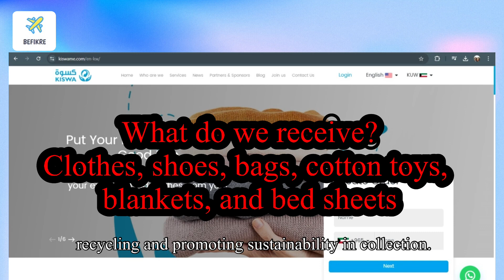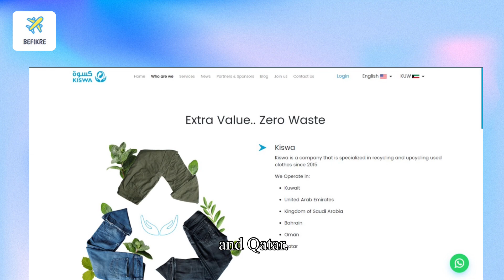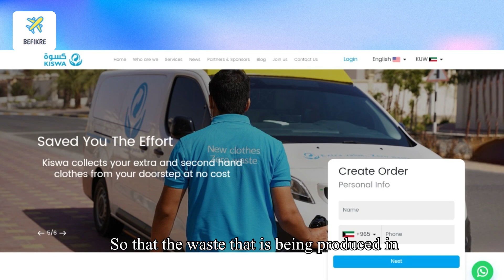Kiswa Clothing Drive: Donate Your Gently Used Clothes In Kuwait!| Cloth Donation in Kuwait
In Kuwait, Kiswa is a notable initiative for donating used clothes. This charitable organization provides a platform for people to donate gently used clothing items to those in need. Kiswa operates through a convenient donation process and partners with several collection points, making it easier for individuals to contribute.

How the Process Works:
Collection Points: Kiswa has several donation bins and collection points across Kuwait where people can drop off their used clothing. These locations are spread throughout residential areas and malls for easy access.

Online Services: Kiswa also offers an online service where donors can schedule a pick-up for large quantities of clothing, making it hassle-free for those who want to donate from home.

Clothing Criteria: Donated clothes should be in good, wearable condition. They are sorted, cleaned, and then distributed to families in need, both locally and internationally.

Environmental and Social Impact: By donating clothes through Kiswa, you contribute to reducing waste and supporting those in less fortunate situations, promoting sustainability and charity simultaneously.